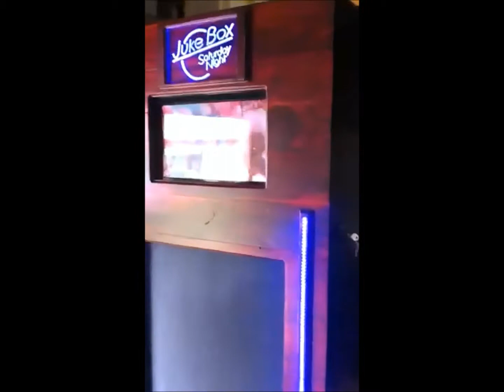Touchscreen Jukebox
Custom built touchscreen jukebox